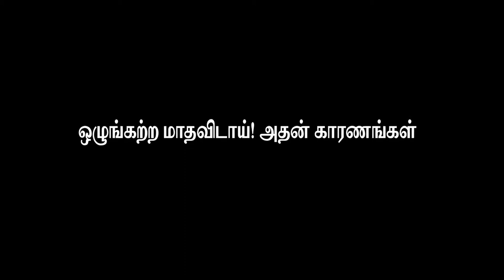What Causes Irregular Periods | ஒழுங்கற்ற மாதவிடாய் என்ன காரணம்?